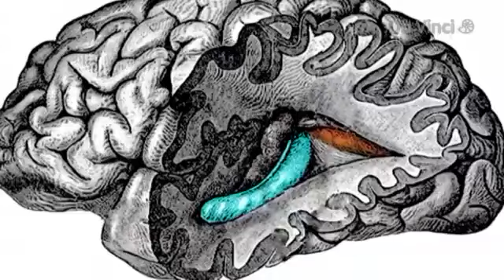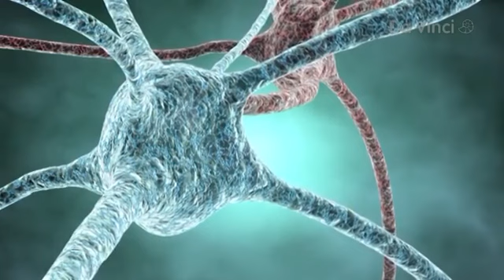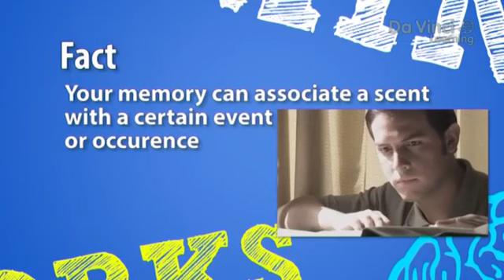DaVinciLearning MEHANICA MOZGA Proveryaem Vospominaniya